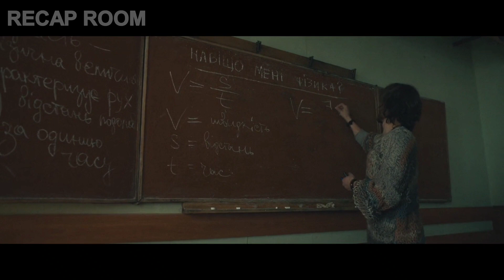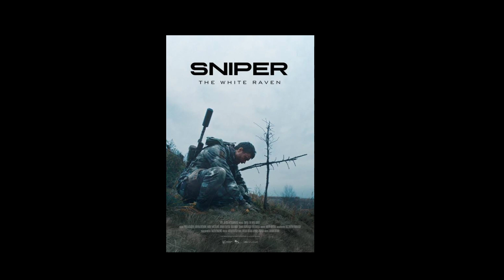A Ukrainian Snìper Fights For His Life to Take Revenge On The Russian Army